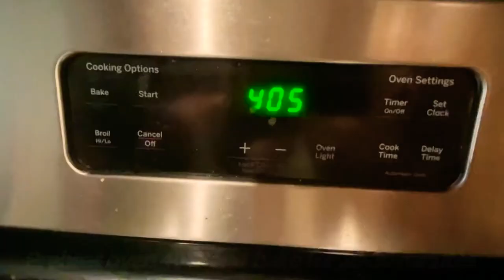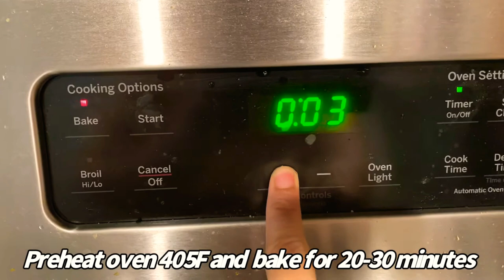Crispy Baked Broccoli Cheese Balls/ Bombs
2 cups of chopped broccoli
1/2 cup onion
1 cup bread crumbs/ oats
2 cloves garlic
2 eggs
1/2 cheese
salt
black pepper